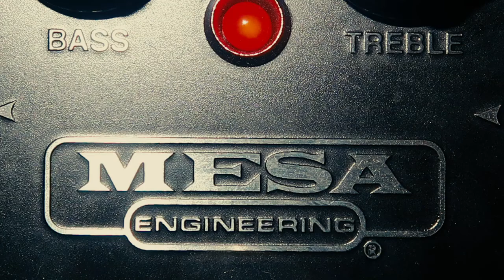Mesa Boogie Flux Drive Demo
I liked this drive so much...I played it for 8 minutes...

Seriously, a cracking pedal covering many tones and built to the highest standard.

Check out Time Now Blues, my original tune, played with the Flux Drive, to hear it in a blues rock band situation.